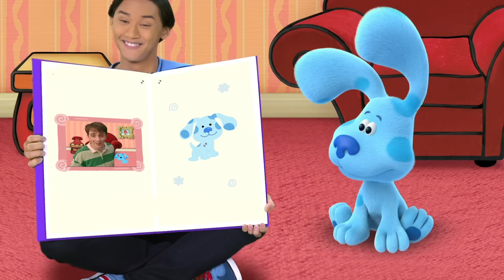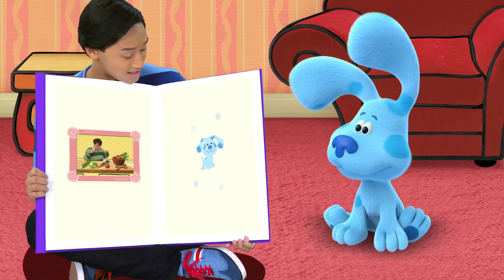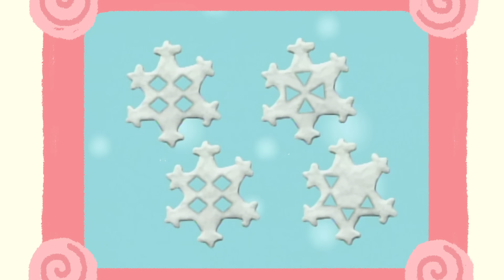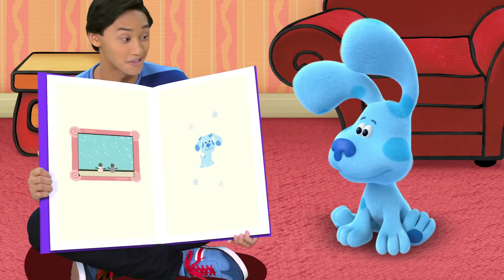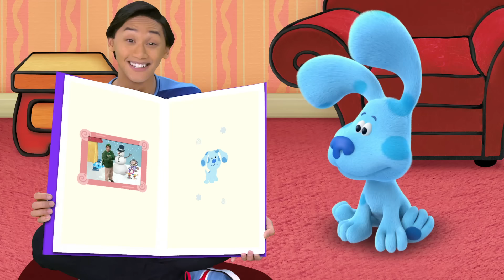Story Time with Josh & Blue #10 📖 "Snowy Day with Steve" | Blue's Clues & You! Podcast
The Blue’s Clues & You: Story Time Podcast brings you sweet and silly sleepy-time adventures as Josh reads stories to Blue, with songs and fun tales perfect for kids of all ages!

Read along to the story of a "Snowy Day with Steve"! Steve and Blue play Blue's Clues to figure out what Blue wants to do in the snow! There might even be a skidoo!

**ADVERTISEMENT**